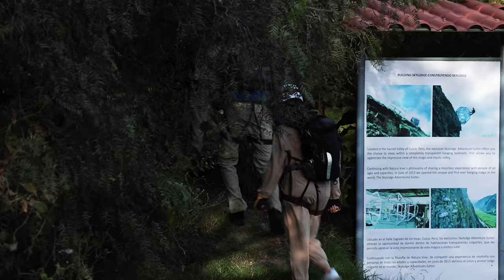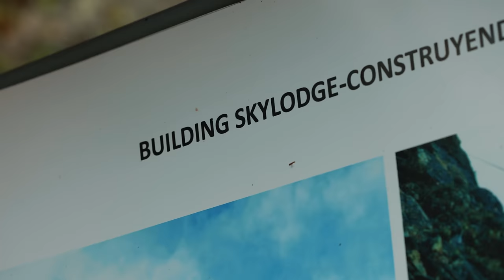Peru Sky Lodge 🇵🇪 - نمت بالفندق المعلق في أعلى حافة الجبل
اليوم وصلنا على كوسكو في البيرو، عاصمة حضارة الانكا زمان